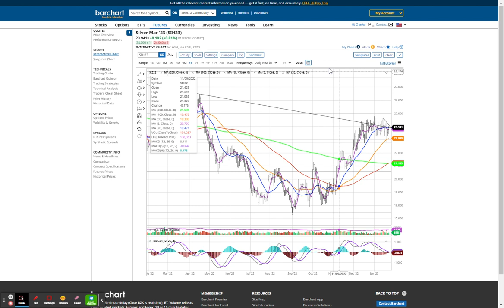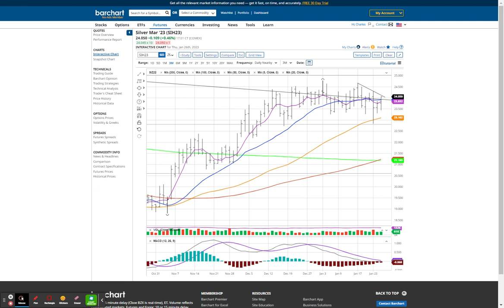STOCKS RECOVER EARLY DECLINES, INDEXES LITTLE CHANGED, X-TRANSPORTS, TSLA, IBM BEAT, SILVER HIGHER!!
CLOSING COMMENT
VIDEO #1635